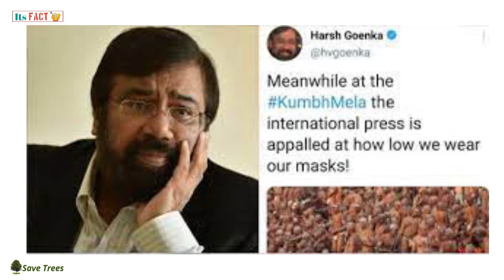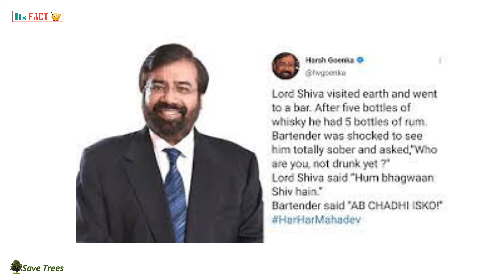Why Boycott CEAT in Hindi || Its Fact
Hello Guys,
This Fact is about CEAT Boycott on "Its Fact" Channel in Hindi Language.